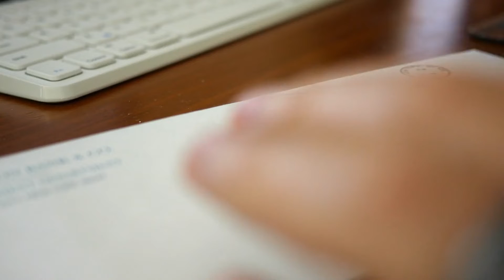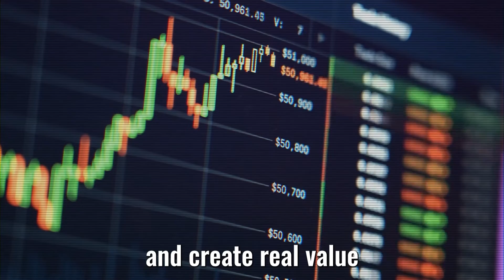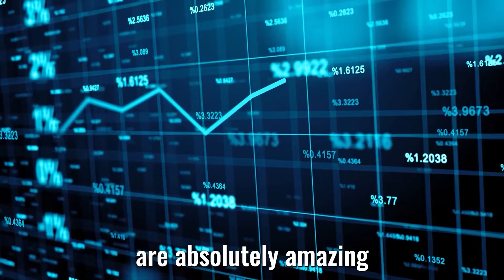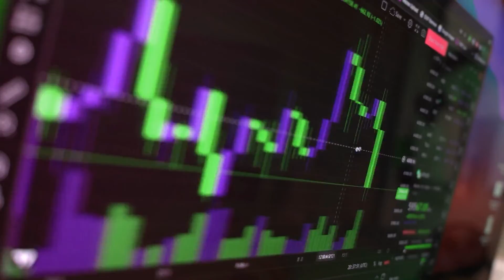🤖 The AI Pandora's Box: 📦What Could Happen If We Open the Door to Superintelligence?